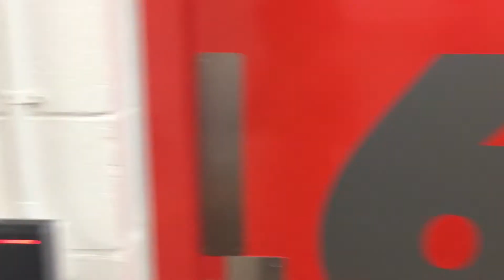Legally Blonde Backstage Highlights | Sarah's View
After months of rehearsals, Reading Operatic Society put on a fabulous production of Legally Blonde! Watch the backstage highlights from show week.

This was my second show with the society, my first being Sister Act.